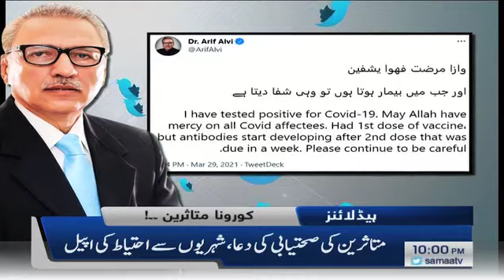Samaa News Headlines 10pm | Imran Khan mehngai ka khatma chahte hain | SAMAA TV